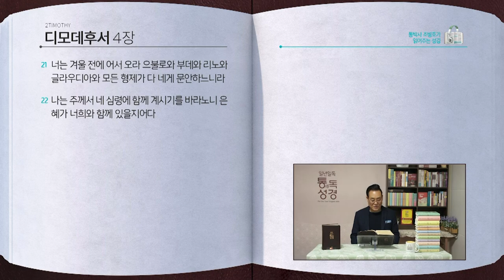디모데전서, 디도서, 디모데후서 전체 성경통독